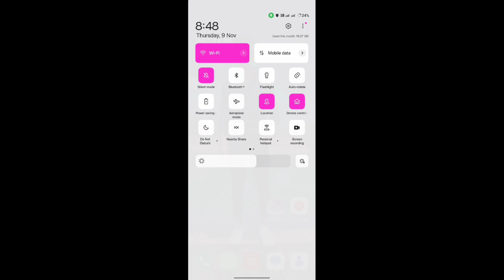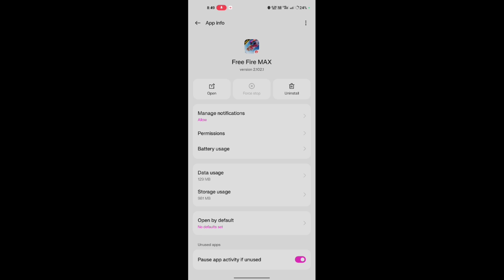Free Fire Chalu Nahi Ho Raha Hai | Free Fire Open Problem | Free Fire Login Problem Solve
your queries-
free fire kyon open nahi ho raha hai
free fire loading problem
free fire login problem solution
free fire facebook account login problem
free fire nahin chal raha hai
login problem